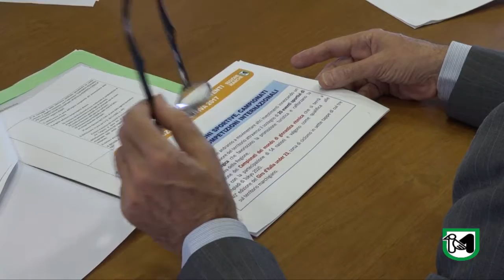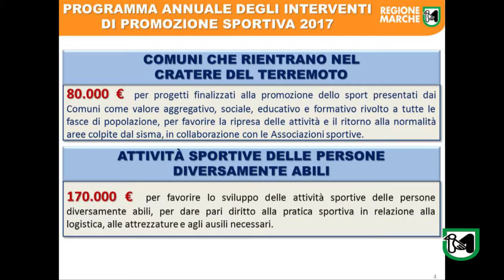Programma annuale degli interventi di promozione sportiva 2017